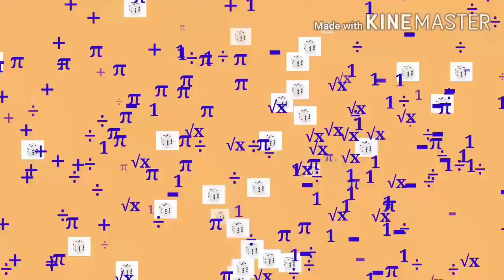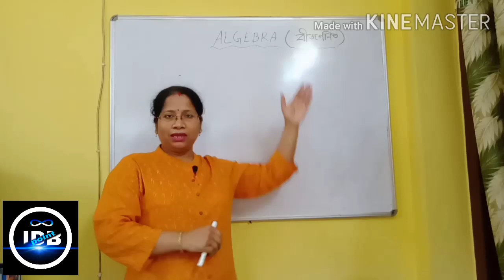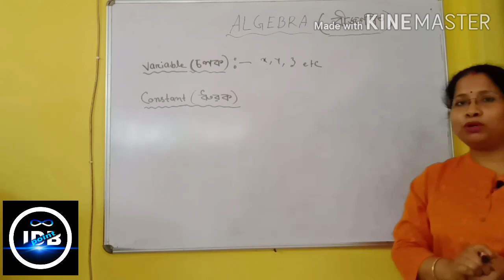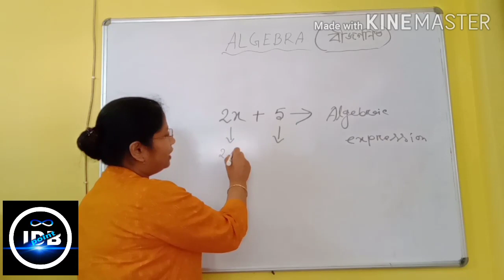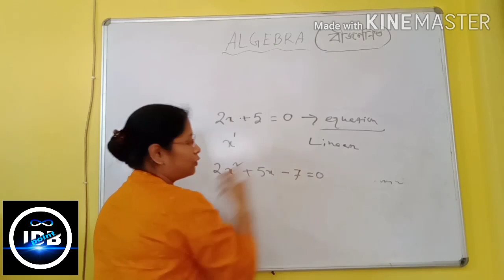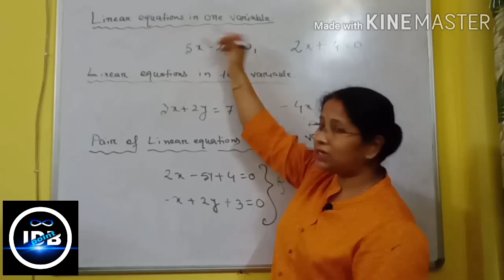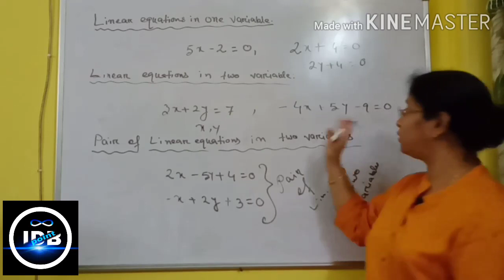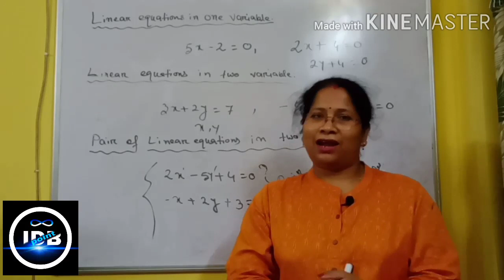An important common topic for class 6-10 students.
How important it is to have clear concept.